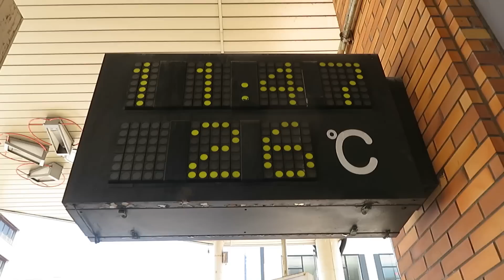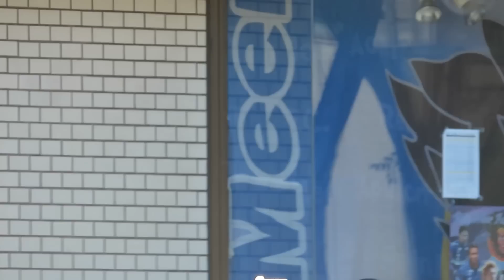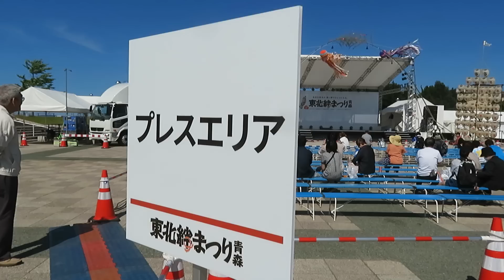２０２３年６月１８日 東北のお祭りが青森市に集結「東北絆まつり２０２３青森」大勢の人出でにぎわいました 東北まつり演技はすばらしかったです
２０２３年６月１８日撮影
青森県青森市 ２０２３東北絆まつり青森が６月１７日、１８日開催されました。２０２３年６月１８日だけ行ってみました。東北６県のお祭りが青森県青森市に集結していて大勢の観客でにぎわいました。秋田竿灯まつり一部の場所のみ披露でしたので撮影していませんがその他東北５県のまつりのパレードのみ撮影しました。どのお祭りもすごいですがやっぱり地元青森ねぶた祭の３台運行され迫力があって感動しました。
（お祭り映像なので修正はいたしません。ご了承下さい）
0:00　青森駅周辺状況
2:47　青森県観光物産館アスパム周辺状況
7:19　盛岡さんさ踊り
17:02　山形花笠まつり
24:24　仙台七夕まつり
33:00　福島わらじまつり
39:23　青森ねぶた祭
51:24　秋田竿灯祭り（展示のみ）